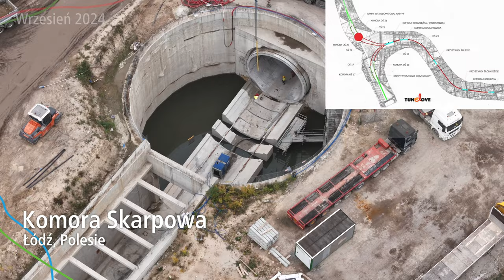#10 Zawaliła się kamienica przez wiercenie tunelu Łódzka Średnica 2050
Czy dało się uniknąć tego zawalenia? Jak tam pracuje druga mniejsza tarcza? Jaki postęp prac jest przy stacjach? Jak tam komory wylotowe? O tym wszystkim w dzisiejszym filmie z budowy Łódzkiej Średnicy Podmiejskiej we Wrześniu 2024…

Spis Treści
00:00 Początek
00:25 Intro
01:12 Wstęp
01:38 Komora Unii i Długosza
03:36 Przystanek Łódź Koziny
03:49 Komora Skarpowa i Żniwna
06:11 Przystanek Łódź Koziny
10:09 Komora Odolanowska
11:09 Przystanek Łódź Polesie
14:54 Wzmacnianie gruntu i zawalona kamienica
17:23 Przystanek Łódź Śródmieście
21:02 Komora Demontażowa Fabryczna
22:33 Stacja Łódź Fabryczna
23:17 Stacja Łódź Niciarniana
23:49 Stacja Łódź Widzew
24:40 Zakończenie
26:16 Outro